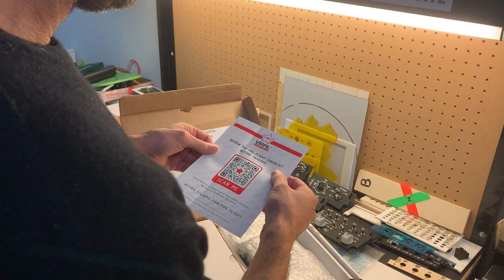Virpil VPC warBRD base Unboxing and Cougar Stick mount